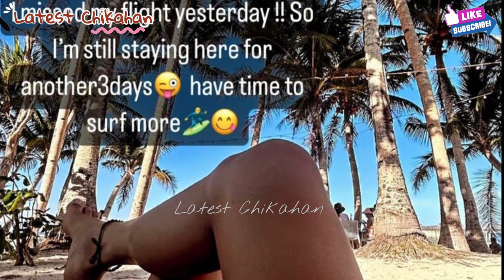KIM CHIU SINORPRESA NG MGA KAIBIGAN HABANG NASA SIARGAO MAY PA BIRTHDAY ANG MGA ITO PARA SA KANYA